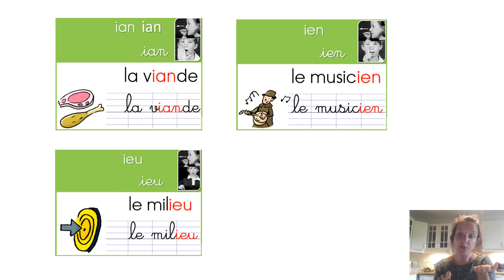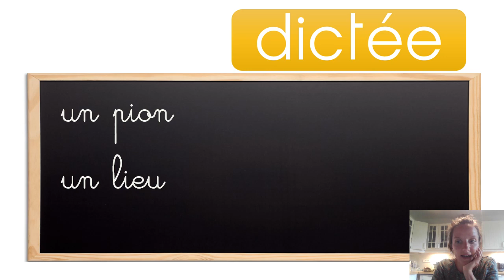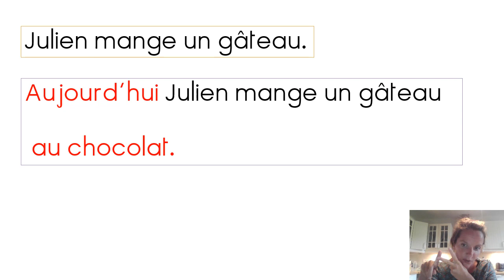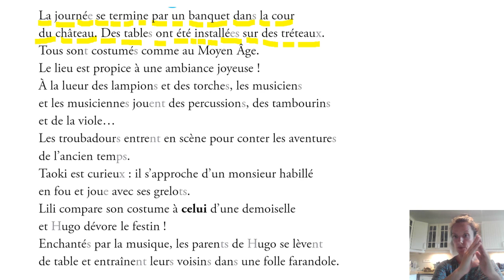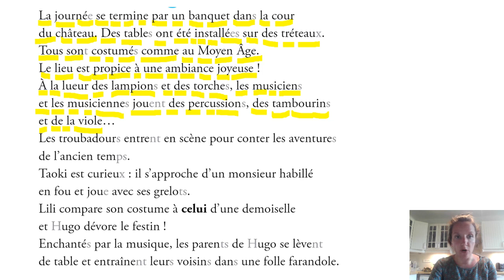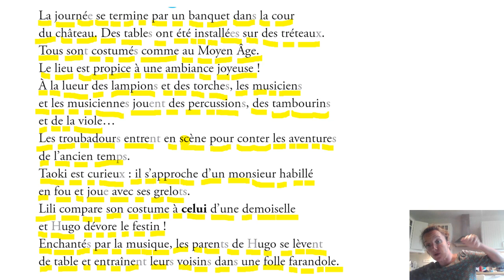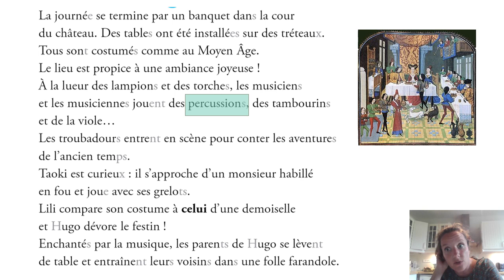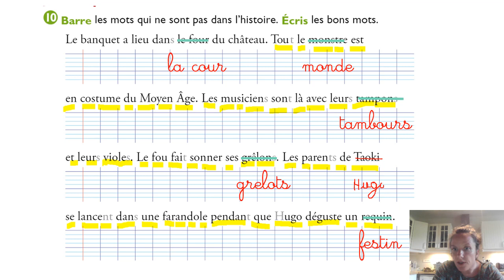Un banquet au château jour 2 Vendredi 12 juin